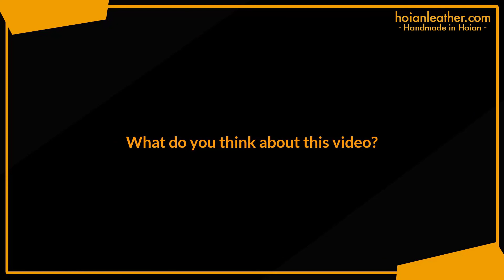The Portable Ipad Bag Is Very Cute | Hoi An Leather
The portable ipad bag is very cute.

The portable ipad bag is made from real cowhide material.

Produced by Hoi An handicraftsmen.

Sophisticated seams meticulously and very beautiful.